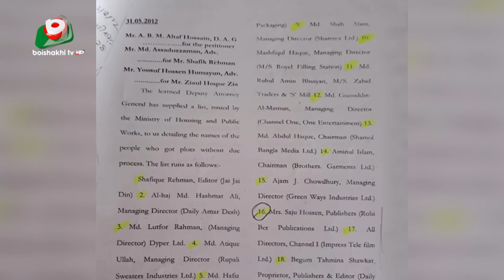শেখ হাসিনা পরিবারের প্লট নিয়ে তদন্ত হবে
শেখ হাসিনা পরিবারের প্লট নিয়ে তদন্ত হবে  | Mukul | 24Oct24